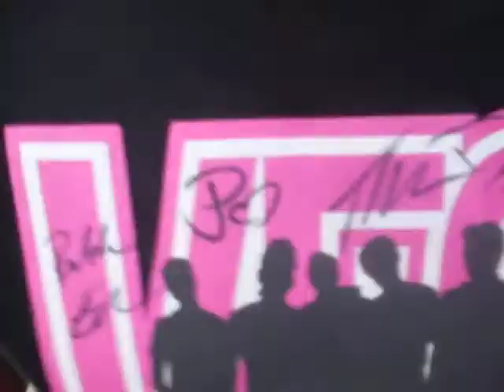Insect Chronicles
Anonymous people, sacrificing harmful insects. :)